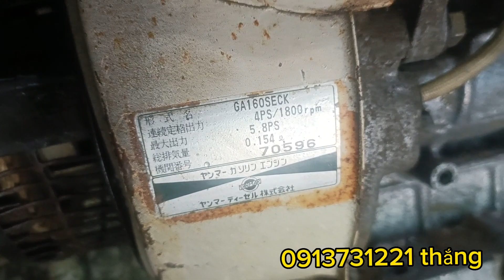zanma ga 160 có đề, giá cả công khai anh em tham khảo!